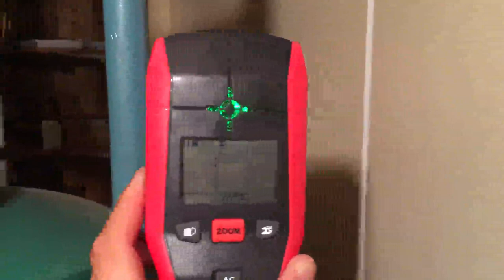Suaoki Wall Scanner Digital Handheld Multi Scanner Metal Detector Wood AC Cable Stud Finder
✅ Current Price & More Info (US)